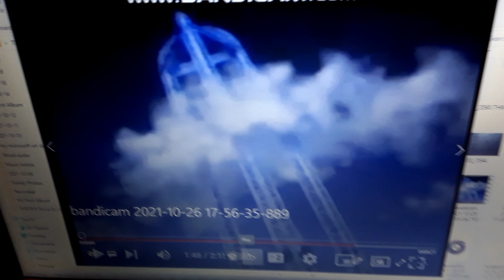Dominator At Dorney Park TV Advert